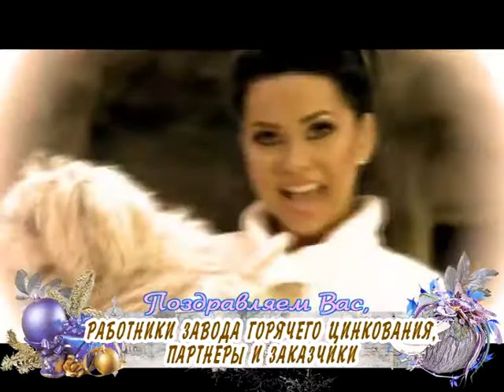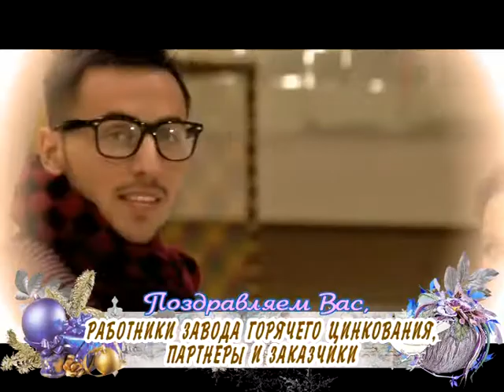С Рождеством Вас, работники завода горячего цинкования, партнеры и заказчики!